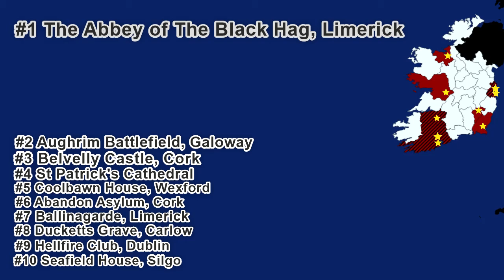Top 10 Haunted Places of Ireland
Ireland holds an impressive amount of haunted places, due to its rich history.  Ofcourse, we all have our opions & beliefs on the topic of things being haunted.

Apologies for any grammar errors.